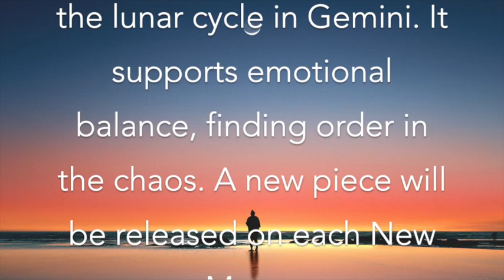Vibrational Healing Frequencies for New moon June 2019